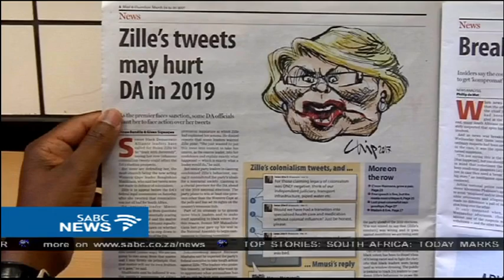Zille to meet with DA's Breytenbach over Tweet saga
The first step to determine Western Cape Premier Helen Zille's political future begins in earnest tomorrow. The embattled premier will meet the party's Federal Legal Commission chairperson, Glennys Breytenbach for an extensive interview on her tweeter colonial remarks in Cape Town.